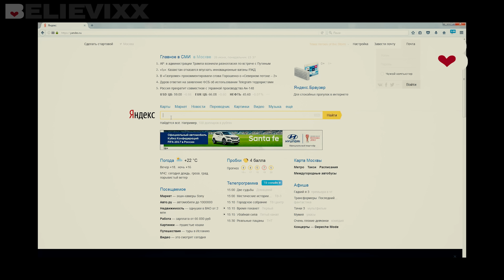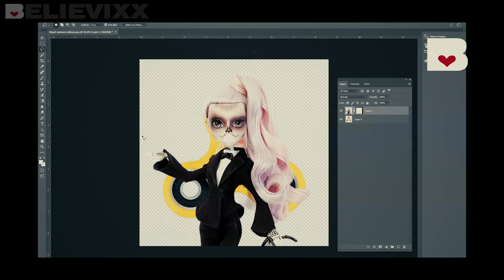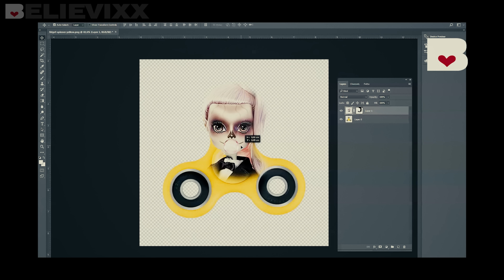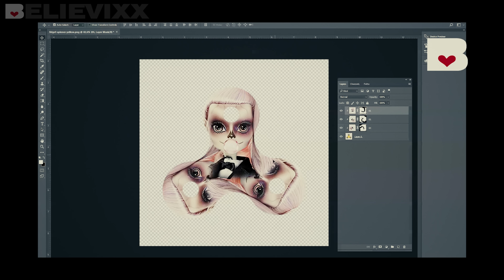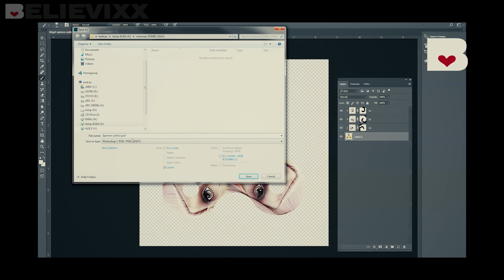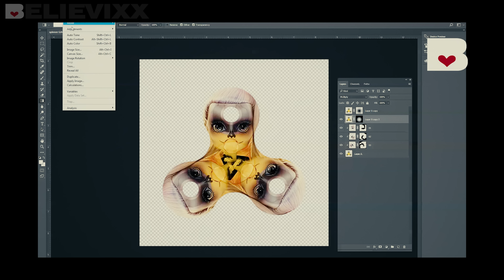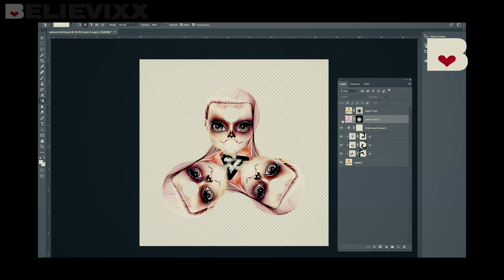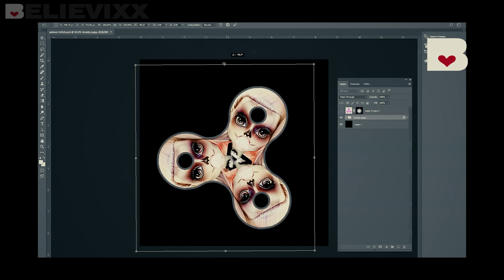СПИННЕР Монстер Хай с ZOMBY GAGA своими руками ! Мастер класс spinner Monster high dolls Зомби Гага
DIY ФИДЖЕТ СПИННЕР СВОИМИ РУКАМИ от Believixx. В этом видео я покажу СПОСОБ КАК СДЕЛАТЬ СПИННЕР Монстер Хай с Зомби Гагой (Zomby Gaga) на компьютере в программе Adobe Photoshop за 10 минут. И не забывайте в комментариях написать, какая кукла понравилась вам больше всего, и про кого вы бы хотели узнать больше из моего обзора.